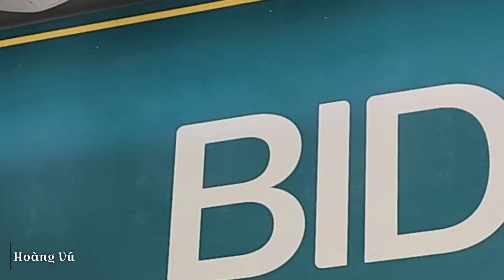Mẹ Chồng TUYỆT TÌNH với con Dâu | Đã có số tiền khủng từ MTQ liệu rằng Chồng có quay về hay không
_Hoàng Vũ xin kính chúc Cô Chú Anh Chị xem video vui vẻ
_Luôn mang lại những video thực tế trong cuộc sống
_HÀI HƯỚC, TÂM LINH, KHÁM PHÁ, CUỘC SỐNG QUANH TA,THIỆN NGUYỆN
_Níu có video nào liên quan đến quyền riêng tư cá nhân hoặc khiếu nại bản quyền thì liên hệ với Hoàng Vũ qua Gmail vui vẻ gở bỏ video đó
_liên hệ / zalo / viber 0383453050
_Những video thiện nguyện nhầm mục đích mang lại những điều tốt đẹp cho gia đình
_Còn những video khác chỉ mang tính chất giải trí